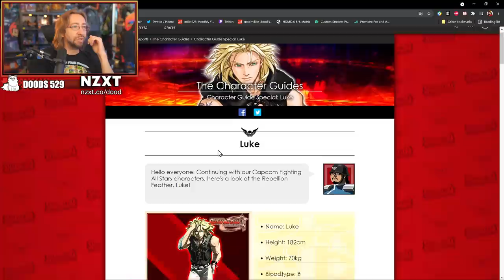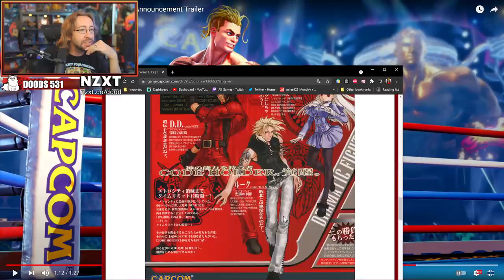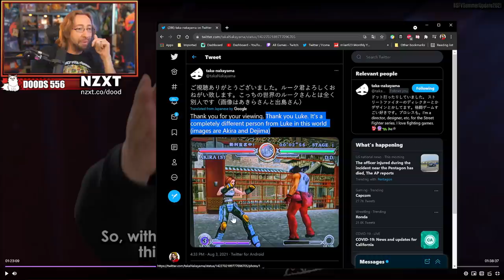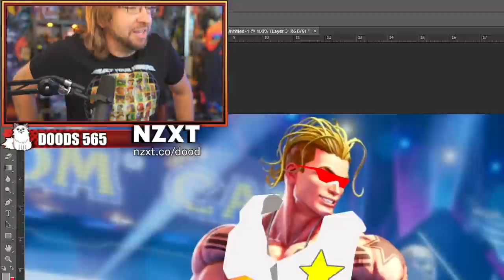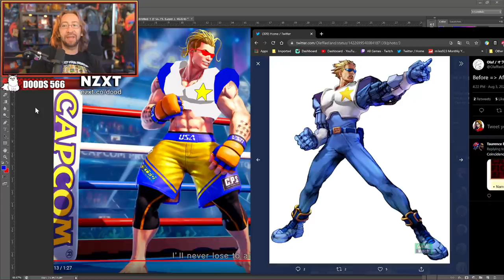MAX REACTS: Who the HECK IS LUKE?! - Street Fighter V Character Reveal